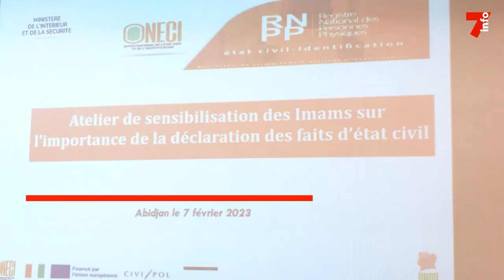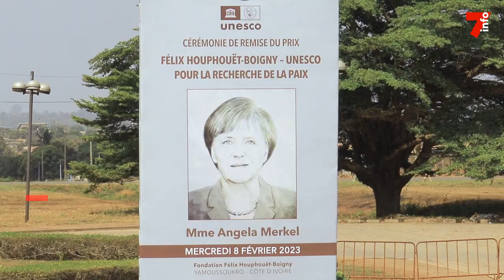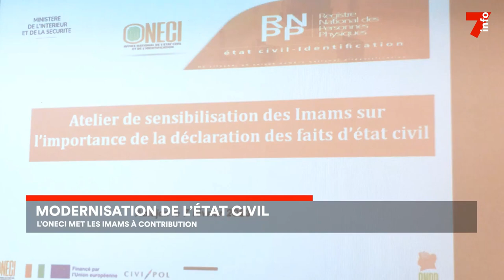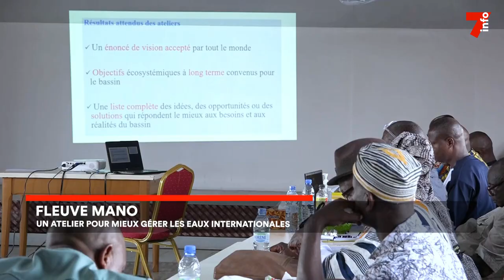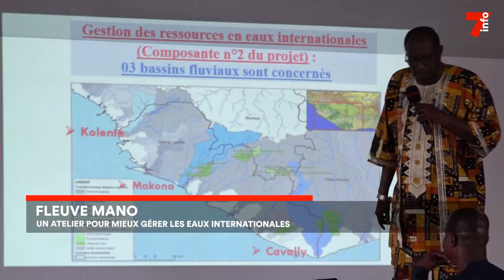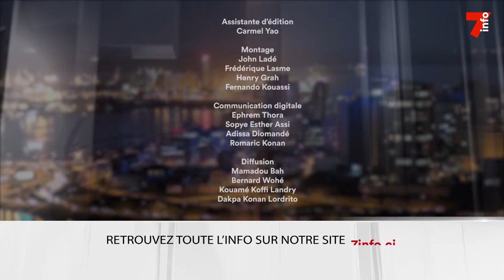Le 7 minutes du 8 février 2023 (édition du 6h)